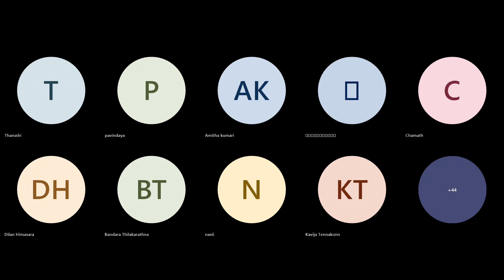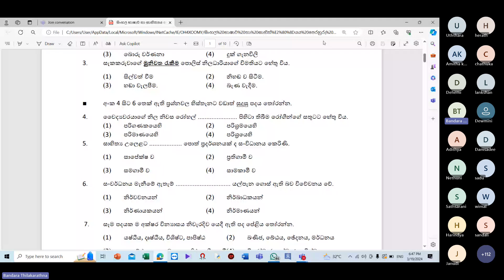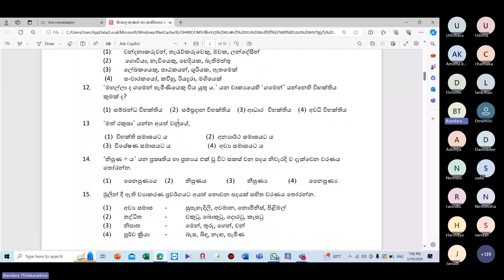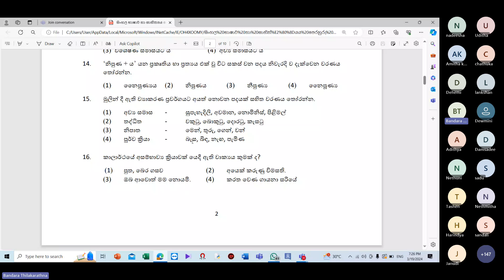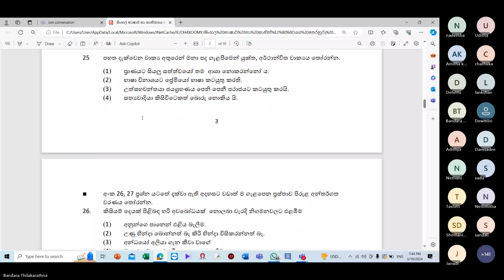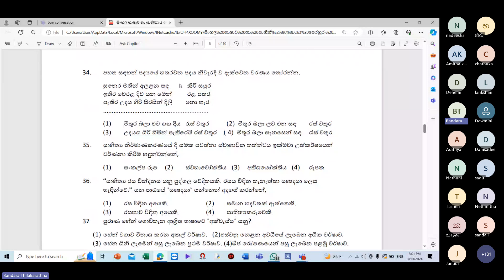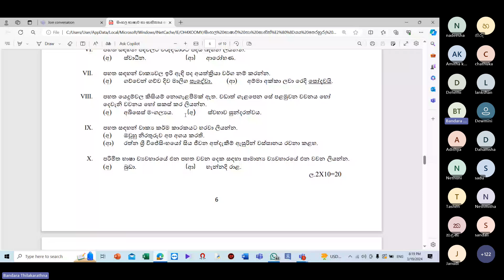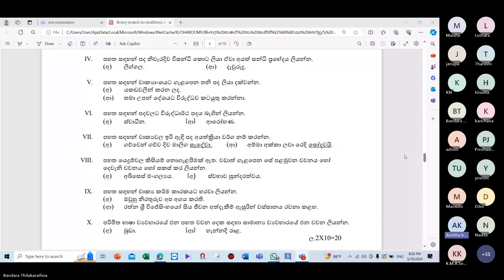සිංහල (සිංහල සාහිත්‍ය අනුමාන ප්‍රශ්න පත්‍රයේ පිළිතුරු න්‍යායාත්මක කරුණු සාකච්ඡාව)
සිංහල  (වයඹ පළාත් අධ්‍යාපන දෙපාර්තමේන්තුව මඟින් 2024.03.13 දින වයඹ සිප්මංසල වැඩසටහනේ ලබා දුන් සිංහල සාහිත්‍ය අනුමාන  ප්‍රශ්න  පත්‍රයේ පිළිතුරු  න්‍යායාත්මක කරුණු සාකච්ඡාව)
එස්.එම්.ටී.බණ්ඩාර මයා (උප ගුරු, වාරි/ශ්‍රී සුමංගල ජා.පා)